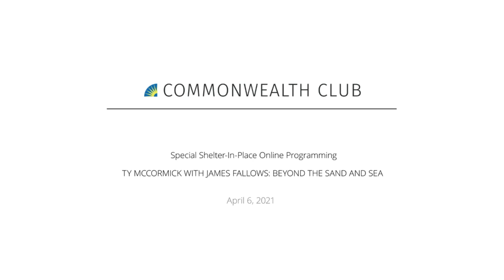Ty McCormick with James Fallows: Beyond the Sand and Sea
Dadaab Refugee Camp in Kenya is home to more than 200,000 Somali refugees. Of these 200,000 people, 56 percent are children. These young boys and girls growing up in the world's largest refugee camp must resist recruitment into extremist groups, avoid brutality from security forces, and forego dangerous job opportunities. Asad Hussein, a Somali refugee born and raised in Dadaab, found resistance in donated novels written by American immigrants and through communication with his sister Maryan, who already found sanctuary in Arizona. Through stories of happenstance, long odds, impossibly good luck, and uncommon generosity, Hussein would eventually overcome tireless obstacles, reunite his family in the United States, and win a scholarship to study literature at Princeton University.

In his new book Beyond the Sand and Sea, American foreign correspondent Ty McCormick reports on Asad Hussein and his family over a three-year period to gain a better understanding of refugee life and place in America. The story of Asad, Maryan, and their family’s escape from Dadaab Refugee Camp is just one of many. This timeless narrative uncovers the perseverance of refugees everywhere, and exposes the broken refugee resettlement system that has kept thousands of families in permanent exile.

Join us as Ty McCormick speaks on his experiences with Asad Hussein and his family to give readers a better understanding of refugee life and belonging in the world.

NOTES

TUE, APR 6 / 10:00 AM PDT

SPEAKERS

Ty McCormick
Senior Editor, Foreign Affairs; Author, Beyond the Sand and Sea: One Family's Quest for a Country to Call Home; Twitter @TyMcCormick

In Conversation with James Fallows
National Correspondent, The Atlantic; Co-author, Our Towns: A 100,000-Mile Journey into the Heart of America; Twitter @JamesFallows